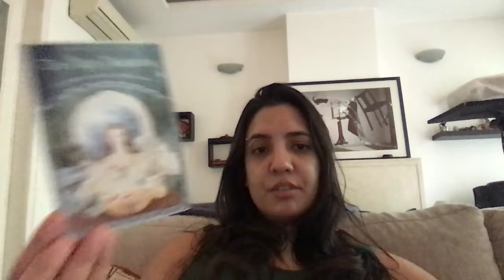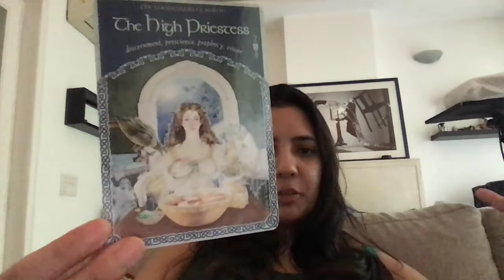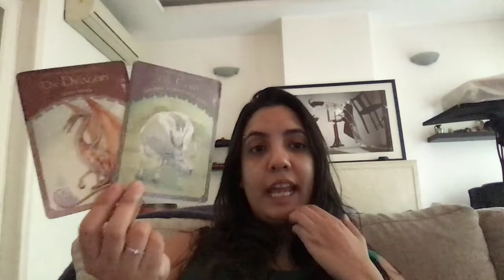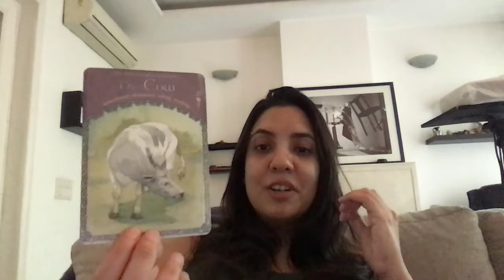Twin Flame Weekly messages ~ YOU ARE STRONG ENOUGH!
Some Decks I Use:
~ Mystical Shaman Oracle ~
~Wisdom of the Oracle Divination Cards
~Goddess Guidance Oracle ~
~Messages from the Fairies ~
~ The Enchanted Map Oracle ~
~Art Oracles ~
~Numerology Guidance Cards ~
~Whispers of Lord Ganesha~
~Work Your Light Oracle Cards~
~Healing With The Angels Oracle Deck ~
~ Romance Angels Deck ~
~Oracle of the Dragonfae ~
~ Gilded Reverie Lenormand ~
~Wisdom of the Avalon ~
~Twin Flame Oracle + Shadows Deck + Messages - Mystic Moon

Please seek professional advice where necessary. These are general readings and may not resonate with everyone.